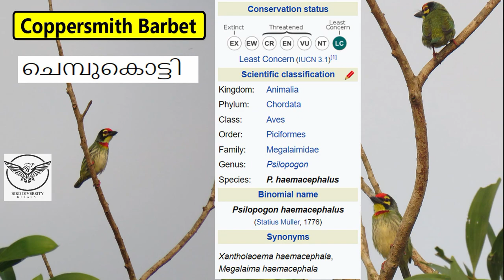Coppersmith Barbet | Crimson Breasted Barbet | Psilopogon Haemacephalus | ChembuKotti | ചെമ്പുകൊട്ടി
Today, we are going to familiarize the bird Coppersmith Barbet  or Crimson Breasted Barbet.  In ‘Malayalam’ vernacular, the bird is called as “ Chembu Kotti”
Scientific name of the bird is Psilopogon haemacephalus.
The bird is widely distributed in the Indian subcontinent including India, Pakistan, Bangladesh, Bhutan, Sri Lanka and parts of Southeast Asia including Myanmar, Thailand, Malaysia, Philippines, Vietnam, Singapore and also in E to S China.
Coppersmith barbet is a resident bird of Kerala and occurs in moist deciduous forest patches, deciduous forest areas, scrub and secondary forest, plantations, orchards, villages, and fruit trees growing homesteads.
Of the nine subspecies of the bird, Psilopogon haemacephalus indicus occurs in Kerala.
It is a small bird of 15-17 cm long and 30-52 g weight. The bird is greenish above and with grey and black streaked underparts.  Plumage on the upper back and wings appears bluish green.   Orbital skin is reddish. Male bird is with red forehead and forecrown, yellow patches below and above the eye and a black eye stripe.  Mostachial stripe is broad and black . All of these are bordered at rear by blackish band.  Bill is stout greyish black and legs are reddish.  Chin and throat are yellow with red patch on lower throat and upper breast.  Female bird is with dull red and has yellow in narrower red breast mark.
Immature bird lacks all red colours at first and with streaks on throat and with much paler bill.

The coppersmith barbet prefers fruits of banyan and pipal trees ((Ficus bengalensis, F. religiosa) and other wild figs. Also prefer diverse fruits and berries. The bird also takes insects, termites, beetles, moths.

The bird’s call is a loud and metallic tonk…tonk…tonk similar to a sound of  a copper sheet being beaten, giving the bird its name. The call is repeated monotonously for a long periods, starting with a subdued tonk and building up to an even volume and tempo. The calls vary  from 108 to 121 per minute and may continue with as many as 204 notes.  The beak remains shut during each call - a patch of bare skin on both sides of the throat inflates and collapses with each tonk like a rubber bulb and the head is bobbed.

The breeding season is February to April. Both sexes excavate the nest on the underside of a narrow horizontal branch. They also roost inside the nest holes.
Usually the nest will be at 1·5–15 m or higher in decayed or dead tree, branch, or fence post.  New cavity excavated annually, or enlarge the old one.  The nest cavity entrance is about 3·8–5 cm, depth 15–80 cm.  Nests of other hole-nesters mynas, woodpeckers and other barbets are also used.   Female lays 2 to 4 eggs.  Eggs are white in colour  22–28 mm × 15–19 mm .  Incubation is done by both the  parents  for 12–14 days.  Nestlings are fed by both parent, brooded, faecal sacs are removed from nest area.  Nestling period is about 35 days and the chicks become independent at fledging.
In IUCN Global Red list included under “ Least Concerned”.